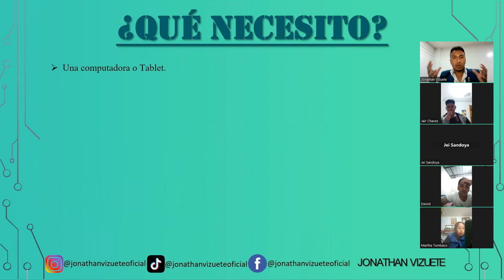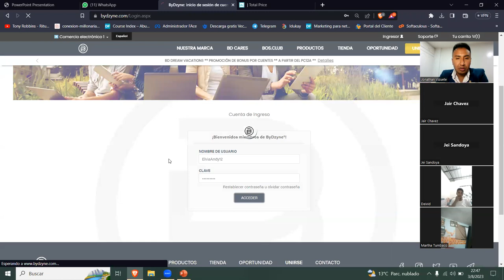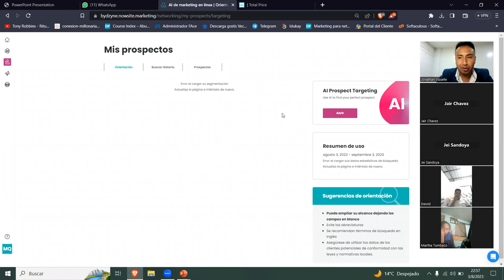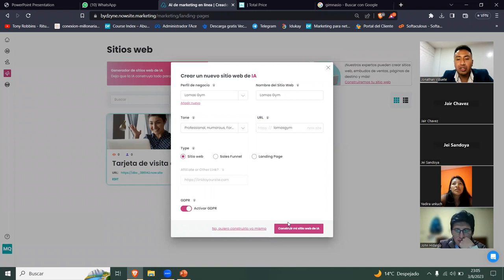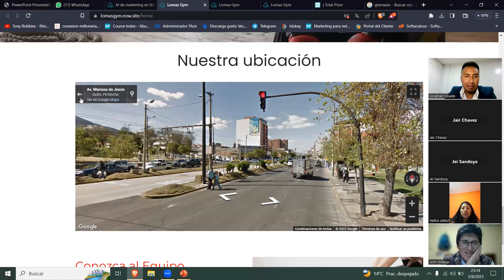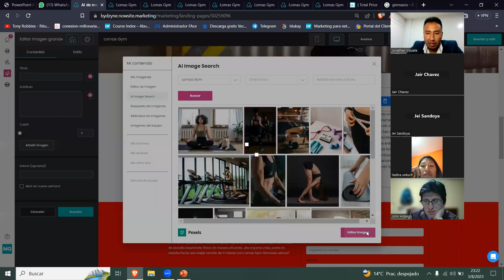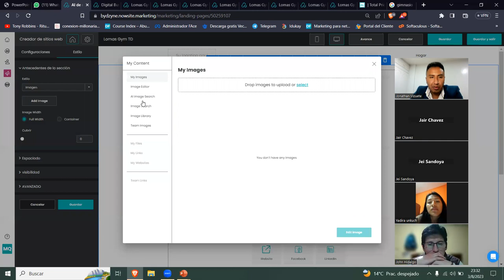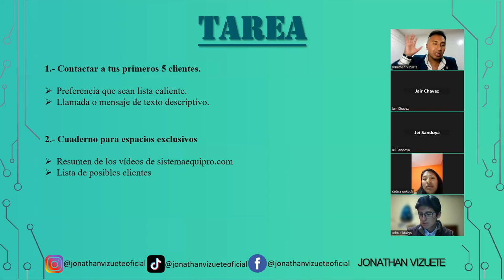Curso 2 / Crea tu página web con I.A O.M.A - Jonathan Vizuete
Aprende a crear tu primera página web con I.A de O.M.A
¿Cómo diseñar páginas web?
¿Qué necesito para crear mi primera página web?
¿Cómo diseñar tarjetas digitales?
¿Qué necesito para crear mi primera tarjeta digital?